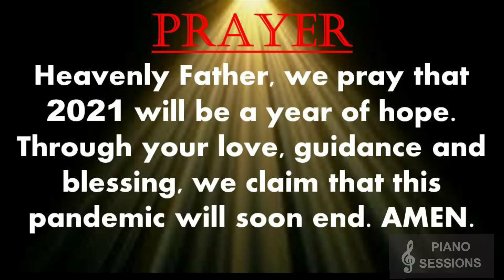Papuri Sa Diyos (Eduardo Hontiveros, SJ) - Piano Cover (with lyrics) | Piano and Choir Music Version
Calm and soothe the soul by listening to this piano cover.